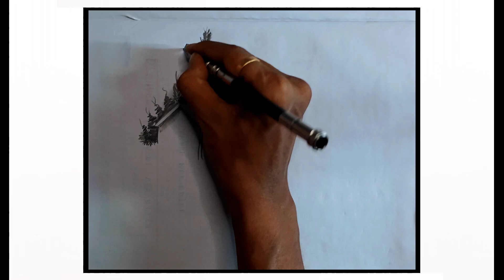Pencil Sketch Scenery Drawing Idea/ How To Draw Pencil Sketch Scenery Easy Simple/@artidea5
Published on  Oil pastel Color painting for beginners of Sunshine landscape and trees step by step. I tried to keep thing painting simple and easy. Hope you will enjoy this.

Full scenery with nature sounds
Competition scenery drawing
Competition painting for class 12
Colouring video
Colouring show
Rainforest scenery
Toddler painting
Photo scenery
How to grol
Art hub fall
Beautiful scenery drawing for kids
How to draw beautiful drawing with watercolor
How to draw scenery in easy way
Village life drawing easy oil pastel
Easy landscape painting for beginners acrylic painting
Is it going and colouring with oil pastel colour
Painting ideas in a easy
Beautiful drawing with oil pastel colour nature scenery drawing
Watercolor painting ideas scenery
Scenery drawing easy for UKG class
drawing idea for class 1
Pencil sketch drawing idea
Pencil sketch drawing flower
Scenery drawing for class 6
How to draw landscape scenery of beautiful nature
Fall scenery with nature sound
Drawing picture easy and beautiful nature
Beautiful nature drawing easy for kids
Beginners drawing easy and very simple step by step
Drawing idea
Painting idea for beginners
Beautiful scenery drawing for class 5
How to draw beautiful scenery painting
Beautiful scenery drawing for class 4
Drawing picture of Nature with colour easy and very simple
Drawing picture easy with pencil scenery
Beautiful scenery drawing for class 10
Nature drawing with colour easy and beautiful
Beautiful scenery drawing for competition
Beautiful scenery drawing for competition beginners drawing
Unique drawing for beginners and kids
Landscape drawing and Indian village painting
How to draw nature scenery with watercolor
How to draw Indian village painting with poster colour
Soft pastel colour scenery drawing
Acrylic colour painting
Acrylic colour painting idea for kids and beginners
Landscape drawing very easy and simple beautiful watercolor
How to make beautiful scenery with pastel colour
Easy scenery drawing for kids step by step
Easy landscape drawing for kids and beginners learn house and nature simple
How to draw a simple landscape picture glitter painting for kids
How to draw beautiful sunset in beach easy scenery drawing
Real drawing versus my drawing
How to draw a beautiful landscape scenery
Village scenery drawing
Sunshine drawing
Sunset drawing
Rainy day drawing picture
Nature rainy day drawing picture and colouring